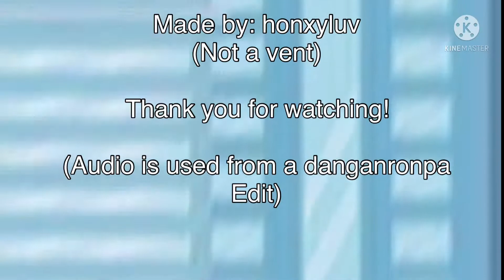Rhinestone //meme//(n0t a V2nT?)//flash warning ⚠️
N0t a v8nt?